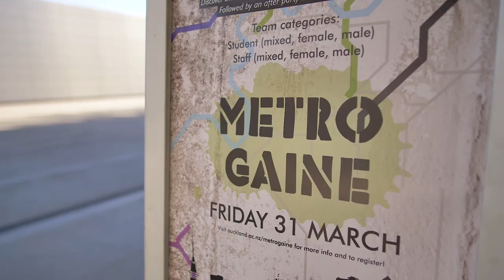Metrogaine 2017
Watch as the University staff and students compete in this orienteering fun- run across three of the Campuses.